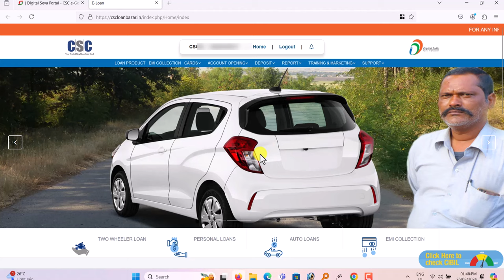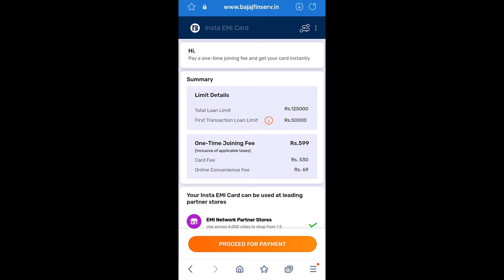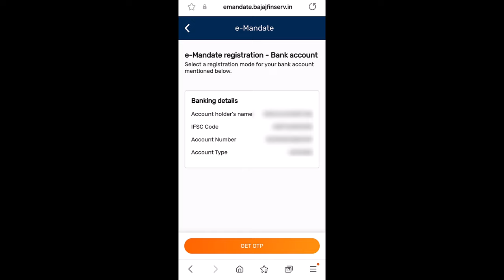CSC BAJAJ EMI CARD PROCESS | बजाज EMI कार्ड CSC से कैसे प्रोसेस करे | BAJAJ EMI CARD PROCESS STEPS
CSC BAJAJ EMI CARD PROCESS | बजाज EMI कार्ड CSC से कैसे प्रोसेस करे | BAJAJ EMI CARD PROCESS STEPS csc cscvle bajajemicard @DigitalSevaGujarat

bajaj emi card process csc
csc se bajaj emi card kaise banaye
bajaj emi card kaise banaye
bajaj emi card kaha banvaye

Thanks...